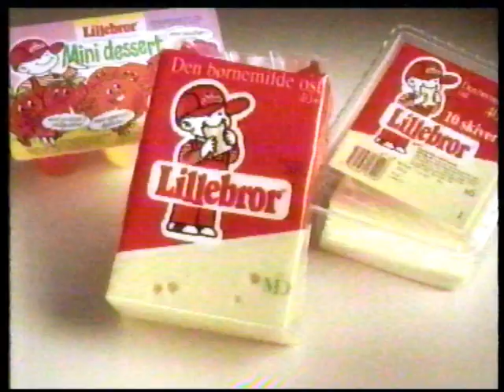Lillebror ost reklame (1994)